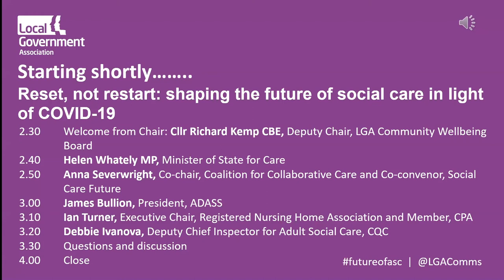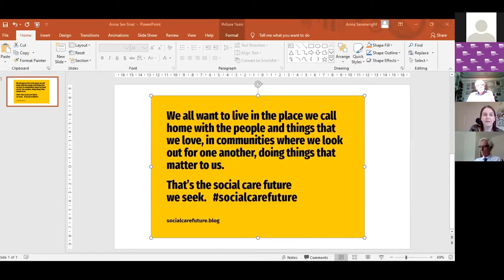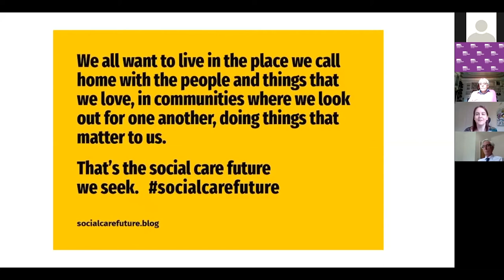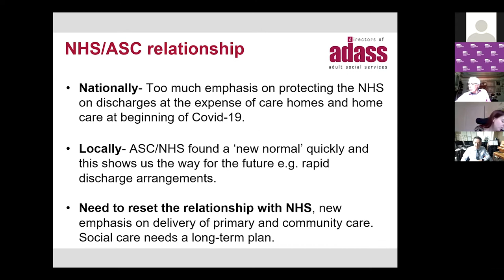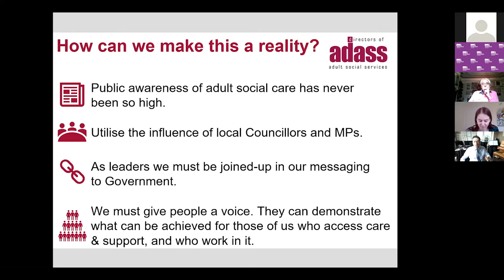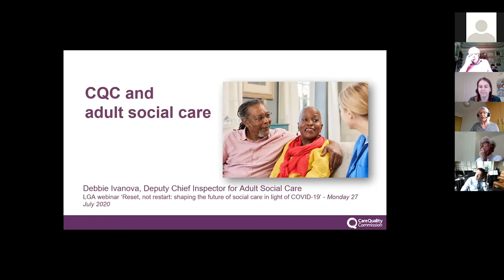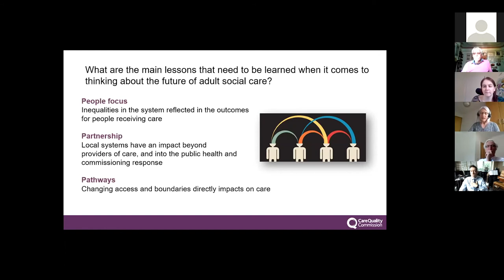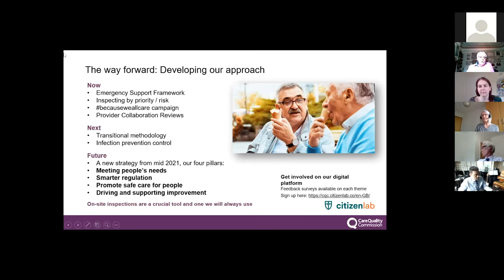Reset, not restart: shaping the future of social care in light of COVID-19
COVID-19 has brought into sharp relief the challenges facing adult social care, many of which existed long before the pandemic. But it has also powerfully underlined the essential value of social care in helping people to live the lives they want to lead. The public, political and media spotlight that now shines on social care provides an important opportunity; a moment to grasp as we collectively seek to shape the future of care and support.

Find out more about the LGA's seven principals for adult social care reform at seven principles for reform

The webinar features:
- Cllr Richard Kemp CBE, Deputy Chair, LGA Community Wellbeing Board
- Helen Whately MP, Minister of State for Care
- James Bullion, President, ADASS
- Ian Turner, Executive Chair, Registered Nursing Home Association and Member, CPA
- Debbie Ivanova, Deputy Chief Inspector for Adult Social Care, CQC